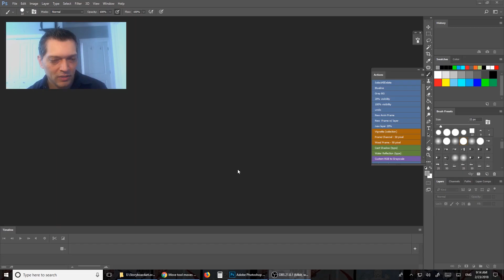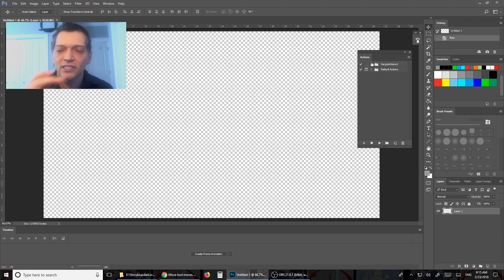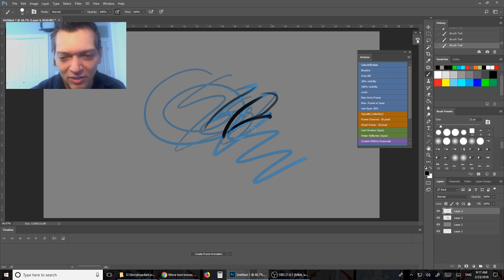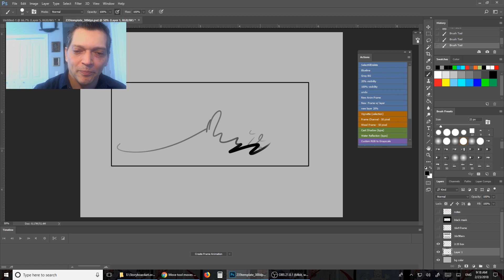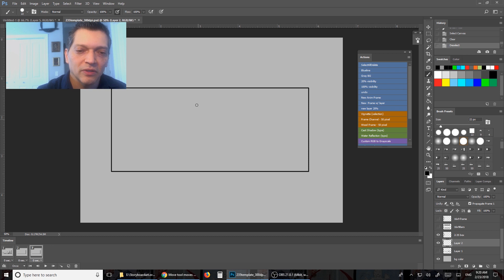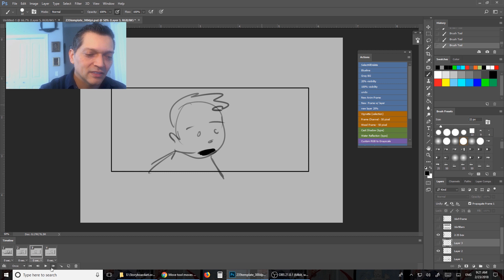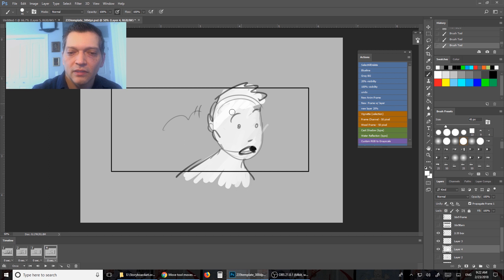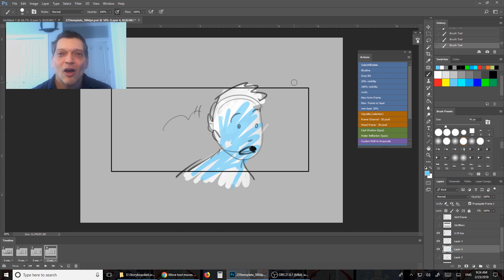Drawing Tutorial: Using Photoshop As Your Storyboard Software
Sergio Paez is an animation director and veteran story artist with over 25 years of industry experience. His recent production credits include his role as an episodic director on the Emmy Award-nominated series Star Wars Resistance and Star Wars Rebels at Lucasfilm.